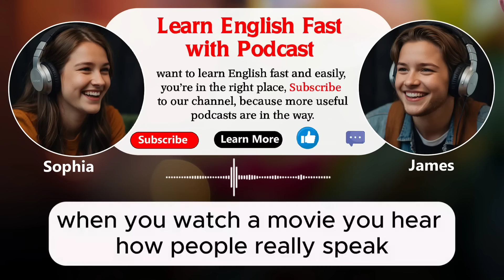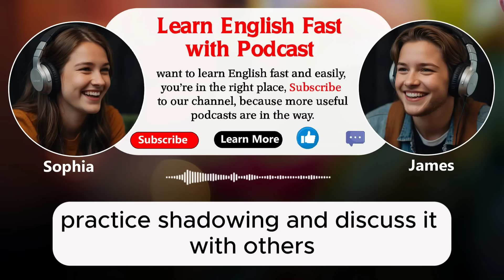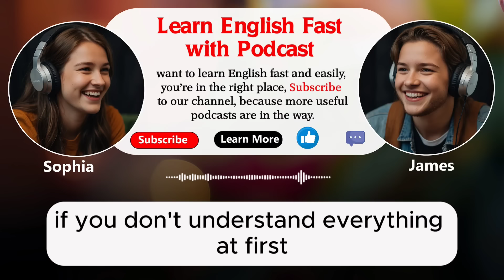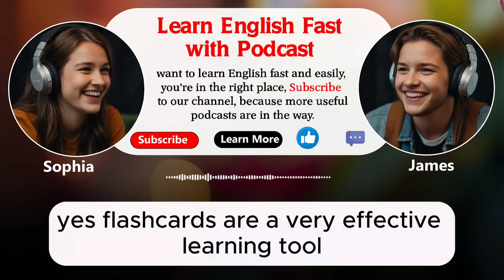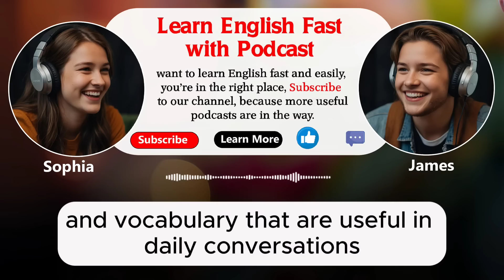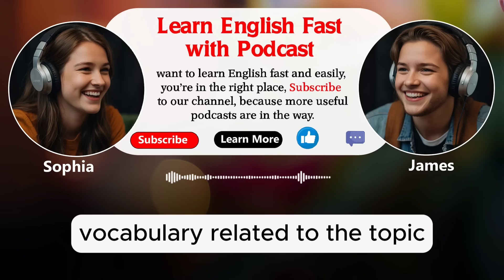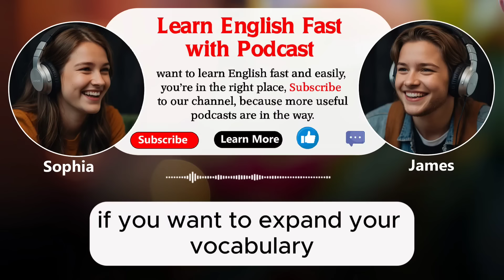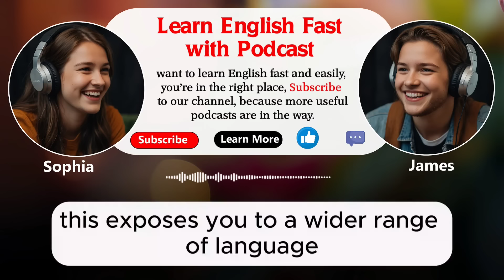Learn English fast and easily with podcasts Conversation | episode 72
how to improve our listening with movies?
Episode 72
Intermediate and Elementary

Welcome to Effortless English Zone!

We're really happy you're here with us on this fun journey to learn English! Our channel is all about making English learning easy and enjoyable, especially through our interesting podcasts.

Whether you're just starting or want to get better, our content is made to help you out.

In each video, we talk about lots of different things to help you learn new words, understand English better when you hear it, and get better at speaking it, too. We share useful lessons, handy tips, and fun chats to keep you excited about learning.

And share our stuff with your friends so they can learn English too!

Thanks for being part of the Effortless English Zone! Let's keep having fun learning English together!
 Relevant queries
English Podcast
English
English podcast for elementary
podcast for elementary
english for elementary
learn english with podcasts for elementary